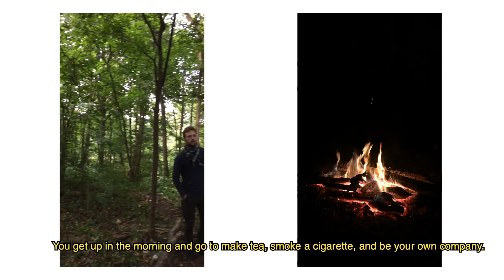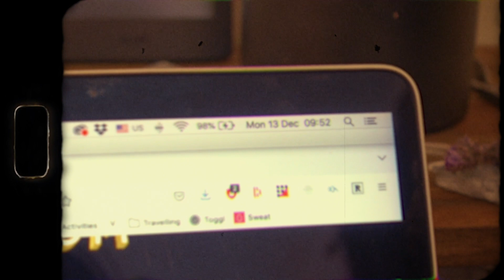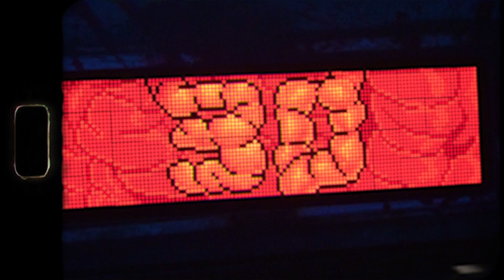nostalgia & king gizzard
Thank you to my astrological signs, I'm very emotional, but mostly I'm overly emotional about my past. I live in the memories, and I've been stuck in 2018 because it was, hands down, my best year. I'll be returning home soon, but I plan to enjoy every moment I have left in Australia.

King Gizzard & The Lizard Wizard playing One-Off Acoustic Weird-Stuff Night at Brunswick Ballroom 2021/12/13.

0:00 emotional intro
1:39 ride down nostalgia lane
3:00 preparation
5:26 king gizz opening with the river
5:44 hot water
6:26 amby screaming bitter
6:53 the most iconic : let me mend the past
7:43 amby's sax solo
8:58 her and I (slow jam 2) closes out the night
9:38 damn what a day

i am a lithuanian-born, melbourne-based photographer, graphic designer and youtuber, working cross-disciplinary within the field of visual communication with a focus on the australian music industry.